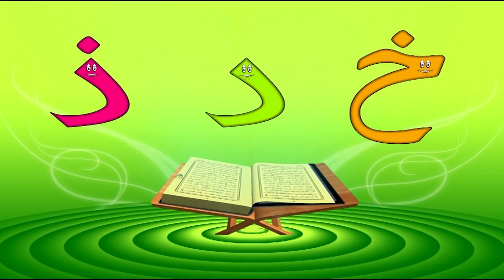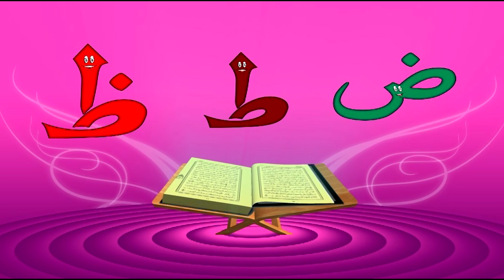KUR'AN ÖĞRENİYORUM 9.Ders Kur'an Harflerinin Tekrarı Alfabeyi Tanıyoruz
Ahmet Ve Sevimli Dostları Kur'an-ı Kerim Okumayı Öğreniyor. Sizde Çocuklarınızda çizgi filmle Kur'an öğrenebilirsiniz. Çizgi Filmimizin Dokuzuncu dersi Kur'an  Alfabesini yani harfleri öğreniyoruz. Ayırca harflerin tekrarını yapıyoruz.